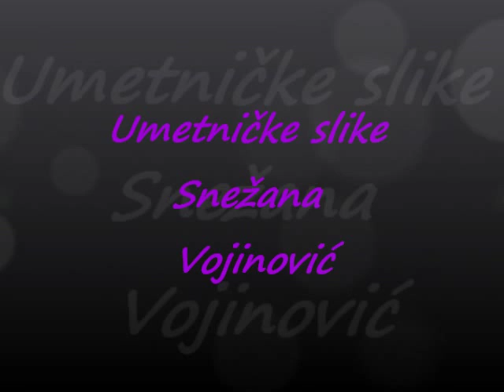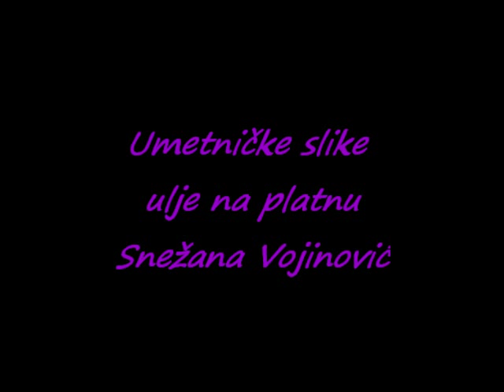Umetničke slike - SNEŽANA VOJINOVIĆ - Art klub Aranđelovac.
Umetničke slike - Ulje na platnu.
Umetnik - Snežana Vojinović
ART KLUB - Udruženje Likovnih Umetnika Aranđelovac.